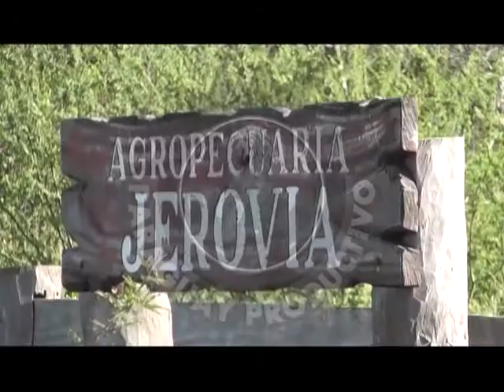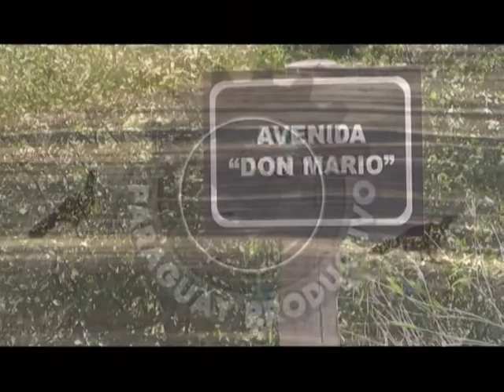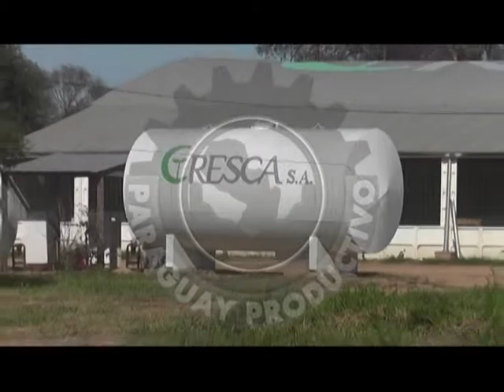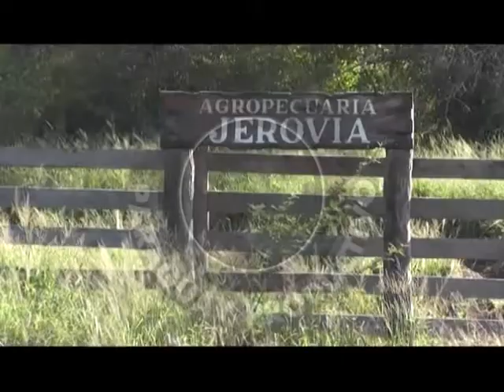PROGRAMA 35 CRESCA 3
Establecimiento Jerovia. Mcal. Estigarribia. Agricultura en el Chaco Paraguayo. Soja. Sorgo. Maíz. Chia. Sésamo. Ing. Carlos Passerieu